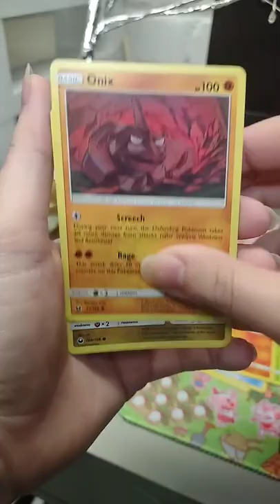Tyranitar tin opening!!